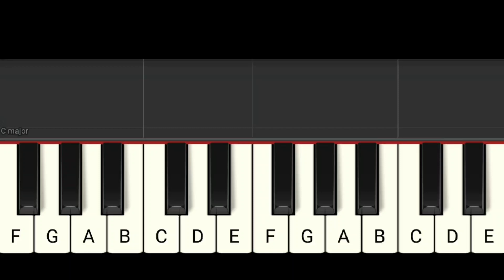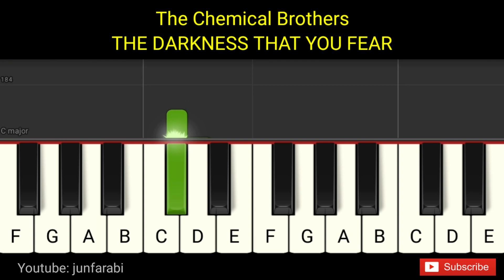The Chemical Brothers - THE DARKNESS THAT YOU FEAR - tutorial easy piano right hand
The Chemical Brothers - THE DARKNESS THAT YOU FEAR. Tutorial easy piano right hand only with background music. Instrumental piano song.

Thanks